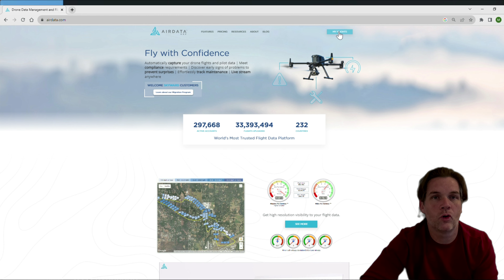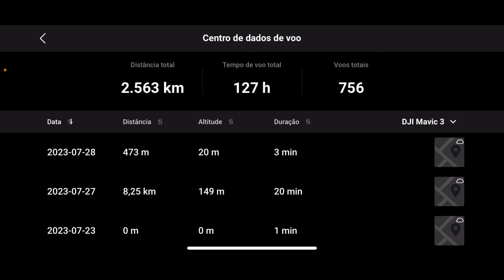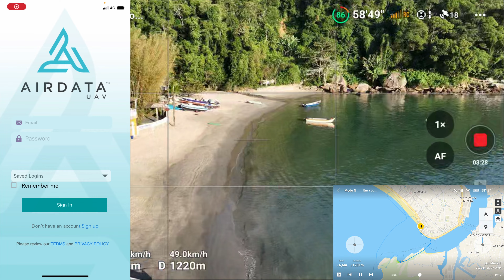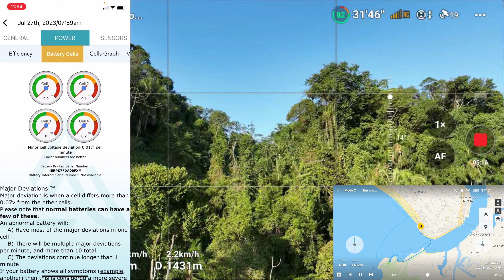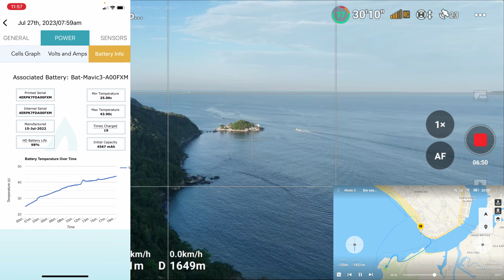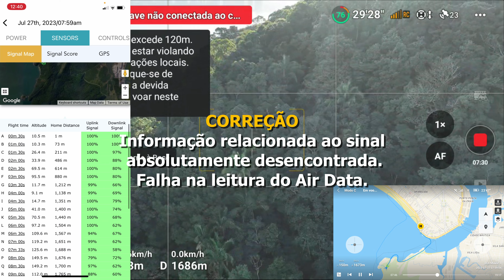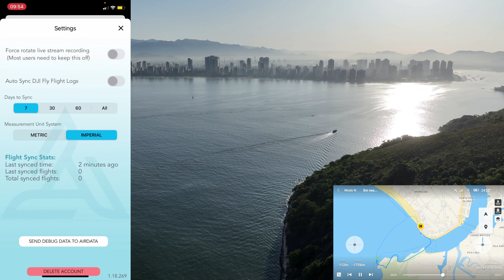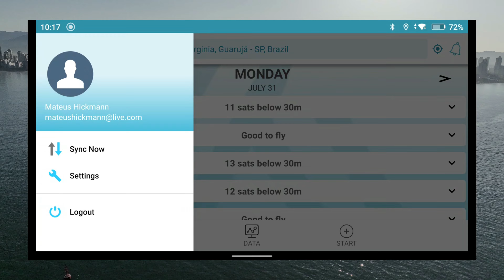Air Data UAV - dicas e como usar com drone DJI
Se você opera um drone, precisa conhecer o Air Data UAV, uma ferramenta que oferece informações sobre os voos e conhecimento do drone e equipamentos relacionados. Este software interpreta o os dados – ou log – de voo gerado pelo app DJI Fly, oferecendo dicas e informações importantes, aumentando assim a segurança de voo dos drones.

A base de voo é um voo feito com o drone DJI Mavic 3, utilizando o rádio-controle RC PRO, na saída do porto de Santos, em São Paulo.

O vídeo também apresenta a central de voos do aplicativo DJI Fly, que complementa o Air Data.

Mais do que dicas simples, elementos importantes da segurança de voo com drones são abordadas ao longo do voo, como interferências, quedas de sinal, ação do vento e do calor, desgaste e economia de bateria, comunicação entre rádio-controle e drone, definição de um ponto de partida (Home Point) e correta configuração do RTH (Return to Home), leitura da telemetria do voo, interpretação do radar e elementos variados de segurança de voo, entre outros.

Reitero minha recomendação de compra: o melhor drone 2023 segue sendo o DJI Air 2S, principalmente considerando a relação custo-benefício. Junto ao Mini 2, é o melhor drone 2023, drone bom e barato, mas a linha DJI Mini 3 é ótima opção de compra também.

Se esse vídeo foi divertido ou útil, para você, não esqueça de deixar o seu like!

Acompanhe o Aventuras Aéreas no Instagram: @aventuras.aereas

PERIGO - Drone DJI Air 2S em quase acidente e queda - erro que poderia ter sido evitado

DJI Mavic 3 - long range de 22km no mar x Mavic 3 Classic e Air 2S